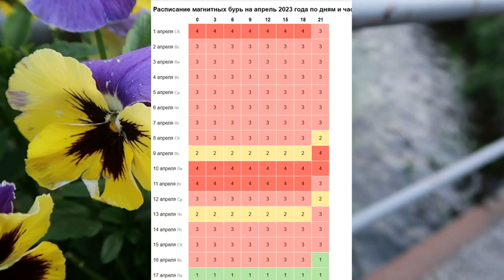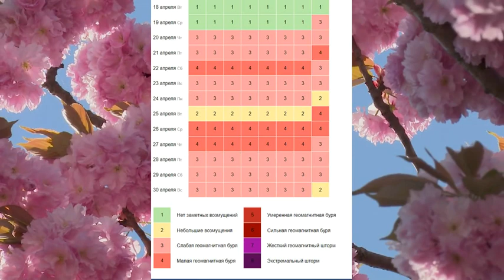Магнитные бури в апреле 2023 года. Прогноз календарь магнитных бурь. Magnetic storms in April 2023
Предлагаем вашему вниманию календарь-расписание магнитных бурь на апрель 2023 года.
Первая магнитная буря второго месяца весны этого года ожидается первого числа. Она, как прогнозируется, будет малой.
Вторая магнитная буря будет слабее, чем первая и начнется 2 апреля, а закончится 8 числа. Она будет считаться слабой и эффект произведет меньший.